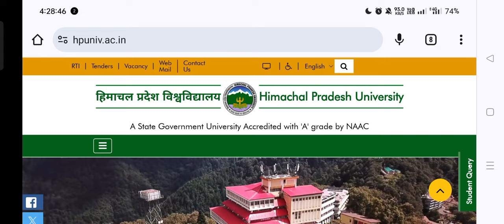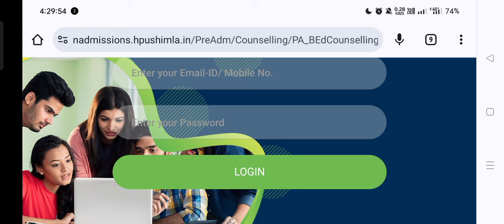HPU B.ED COUNSELING FORM 2024 UPDATE|काउंसलिंग फॉर्म कहां से भरें ?